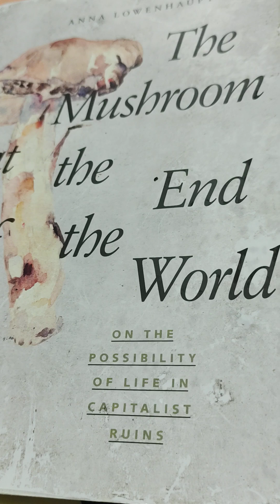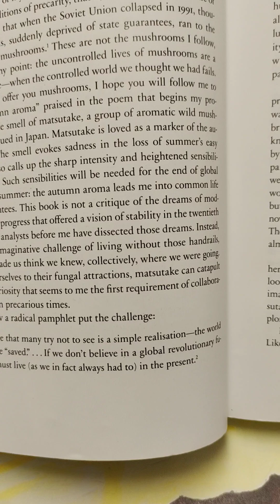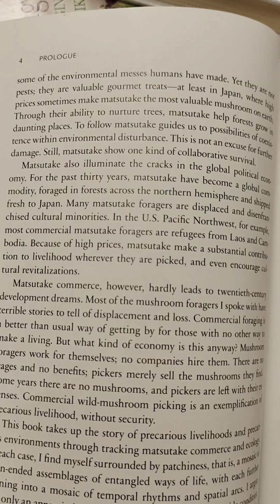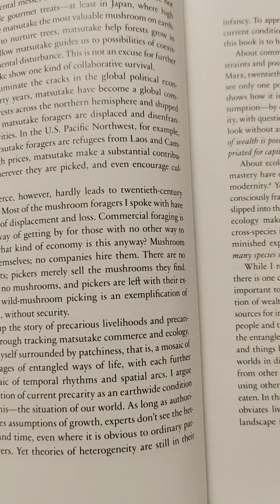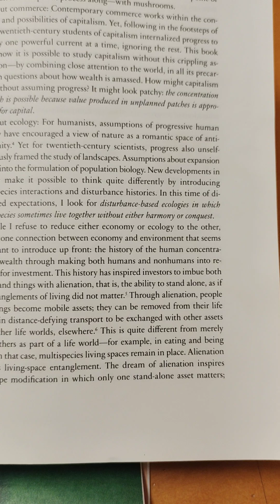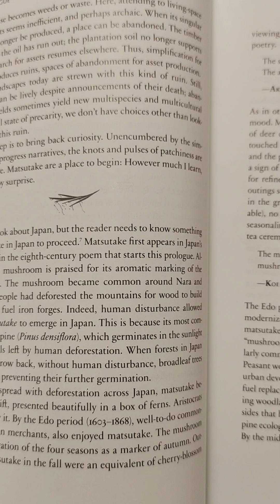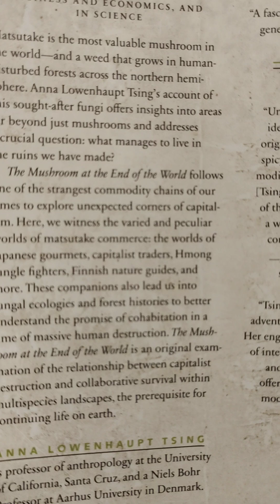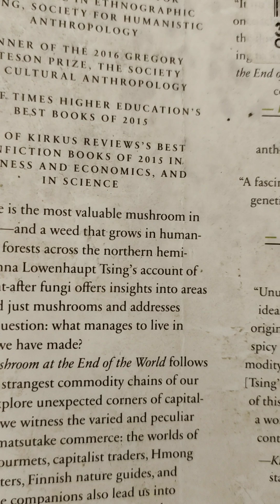Book Review: The Mushroom at the End of the World by Anna Lowenhaupt Tsing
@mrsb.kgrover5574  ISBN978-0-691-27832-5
A unique book on the possibility of life in capitalist ruins... metaphorically explained with Matsutake. !!! find out for yourself!